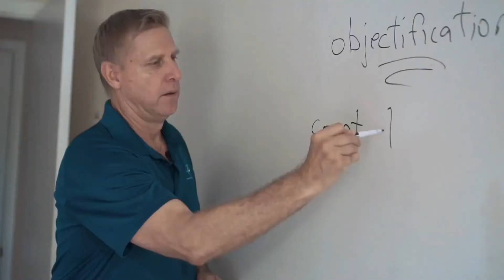The Tiebreaker Series #108: Trust The Process. Be Patient. Stop Comparing.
The sport of tennis, by design, creates a comparing environment.  Chad and Tim have a discussion on the negative affects comparing has on young athletes.  The question of is my child on track leads to comparing.  Trust the process and don’t rush things in your child’s development.  Rushing the process will cause you to miss steps in your child's development.